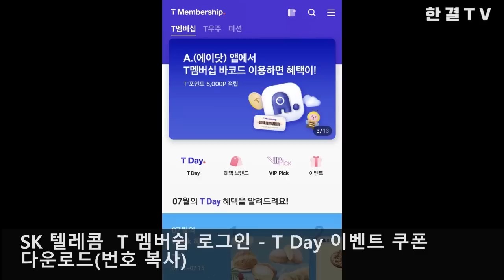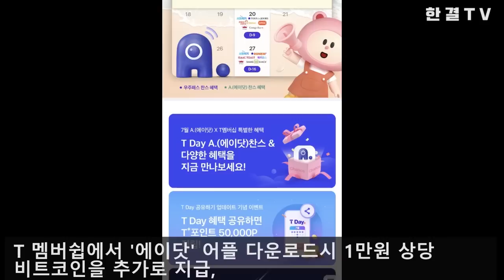상대 선수 내려다 보던 일본판 헐크 히데키 세키네 최후, 히데키 세키네 vs 로케 마르티네즈 [한결TV]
안녕하세요 한결TV입니다.

이번영상은 상대 선수 내려다 보던 일본판 헐크 히데키 세키네 최후,
히데키 세키네 vs 로케 마르티네즈
에 관한 영상입니다.

코빗 거래소에서 1 비트코인(2,700만원) 지급 이벤트를 하고
있습니다. 가입시 5천원+ 에이닷 어플 다운로드시 1만원
총 1만 5천원 즉시 지급  & 1비트코인  2,700만원 당첨 기회까지

가입시 추천코드  C75891 넣어주시기 바랍니다.
신규회원에게 5천원상 비트코인 지급하고 있습니다.